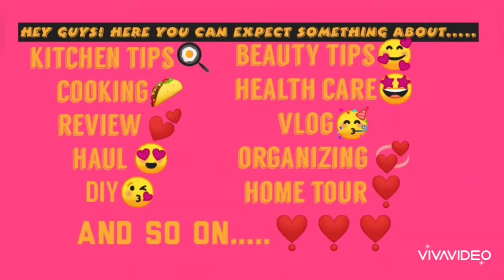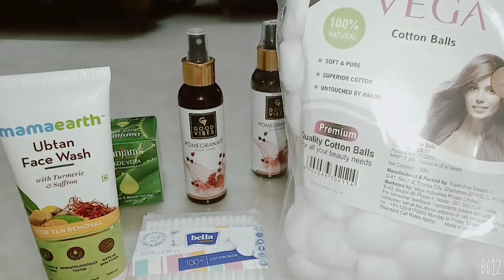Daily skincare products|tamil|basic products for daily skincare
Follow our tip for more results.